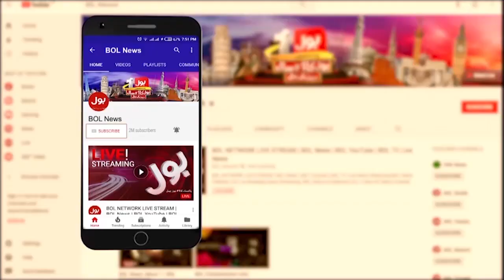Pervaiz Elahi Arrest Exclusive Footage | Police Big Action | Breaking News